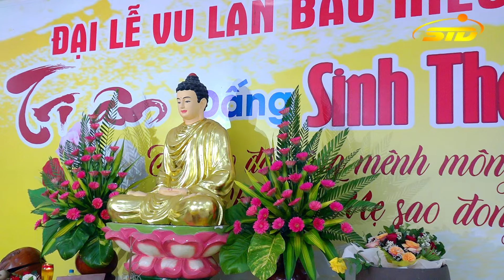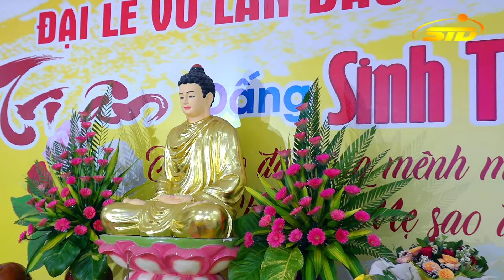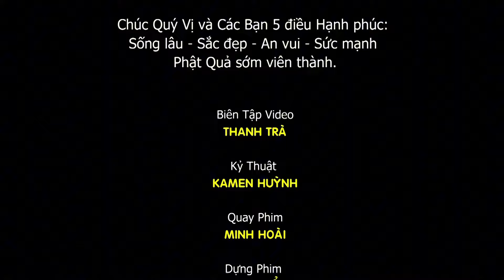🔴Trực tiếp: ĐẠI LỄ VU LAN BÁO HIẾU 2024 tại Chùa Hưng Pháp - Đồng Nai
Một mùa Vu Lan nữa lại về trên mọi nẻo đường đất Việt. Là một nét đẹp truyền thống không chỉ dành cho những trái tim hướng Phật mà là nơi tôn vinh giá trị Đạo Làm Con dành cho đấng sinh thành. Sáng ngày 25/08/2024 (nhằm ngày 22/07 năm Giáp Thìn) tại Chùa Hưng Pháp, tọa lạc tại Ấp 1A, Xuân Hưng, Xuân Lộc, Tỉnh Đồng Nai, đã long trọng tổ chức Đại Lễ Vu Lan Báo Hiếu PL.2568-DL. 2024
► Kenh STD